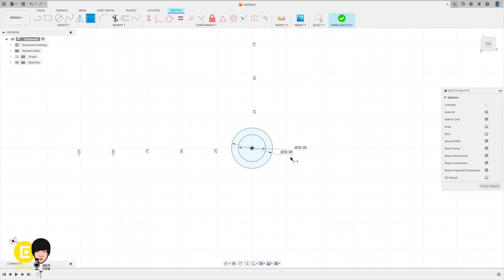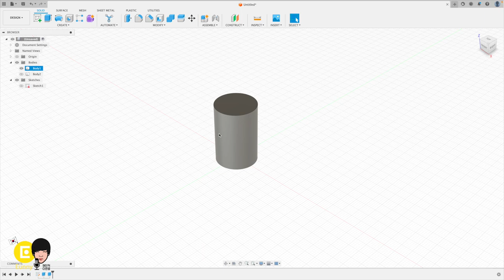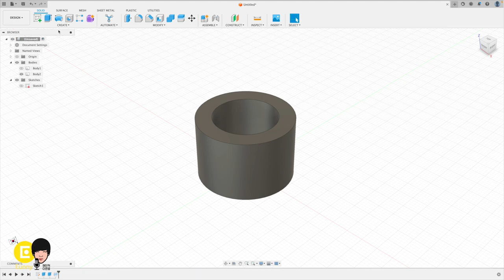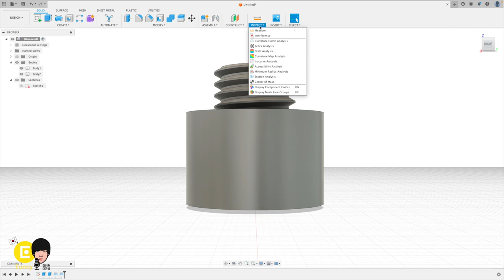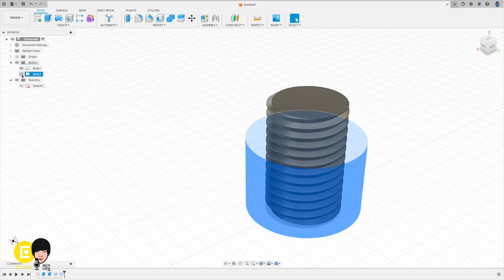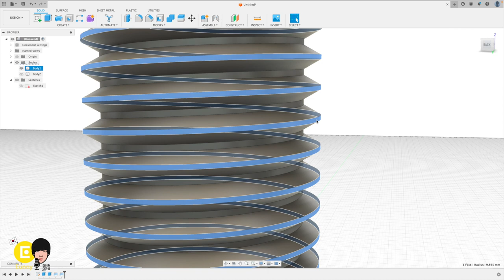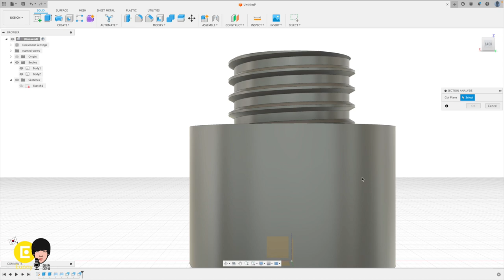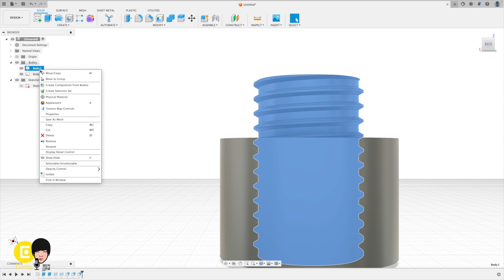3D 프린팅을 위한 나사 선 - 퓨전 Fusion 360 기능 사용 3D 모델링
Fusion 퓨전 360 의 스레드 Thred 기능을 이용해 나사선을 3D 모델링 해보겠습니다. 3D 프린터로 출력하기 위해서는 공차를 얼마나 두는게 좋을까요?